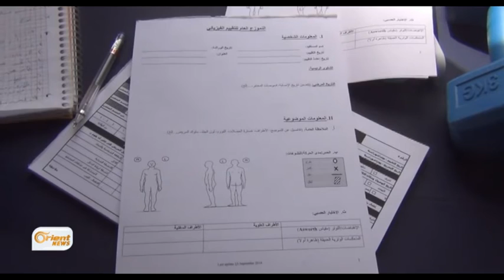Li Kobanî komeleya Tîrêj 2800 navên astengdar tomar kir